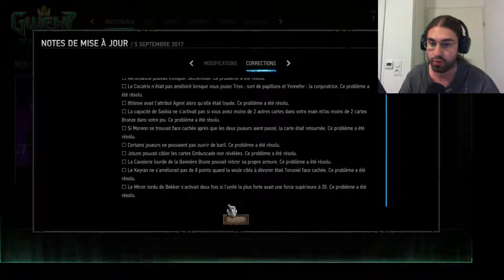[Gwent](FR)Retour à la taverne mais aussi du fail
Petite vidéo sur Gwent : The Witcher Card Game.